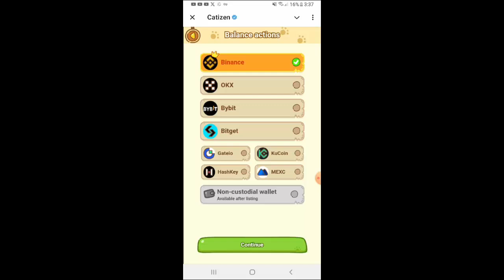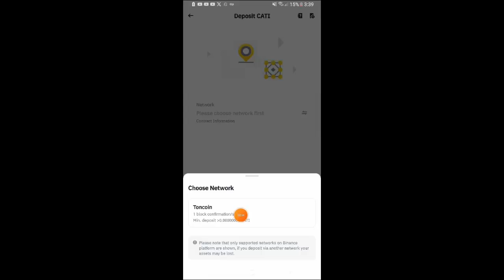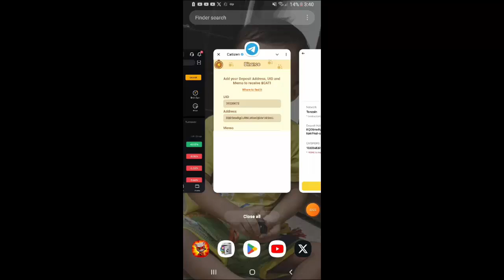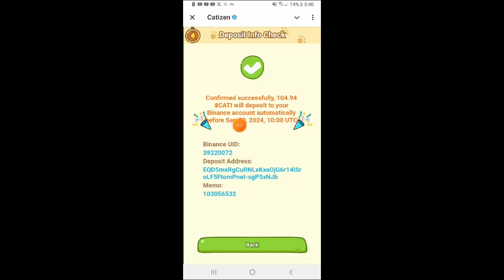Simple Step by Step Guide to Send Cati Token to Exchange | Catizen Token Claim Process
Simple Step by Step Guide to Send Cati Token to Exchange. Catizen Token Claim Process. Catizen Token Airdrop. Cati Token Listing.

Monetize Channel Available For Sell.
We are providing Channel 1000 Subscribers and 4000 Hours Watch Time Service.